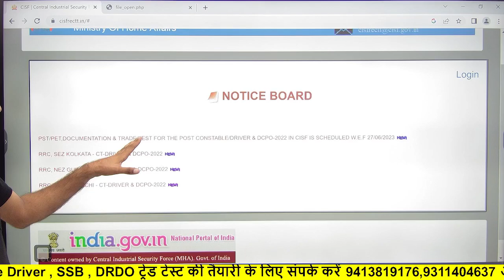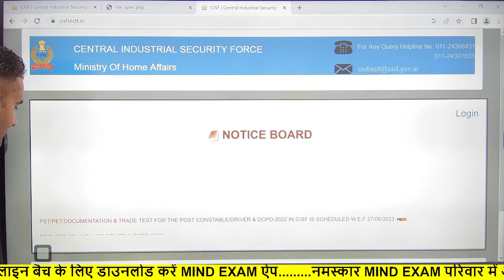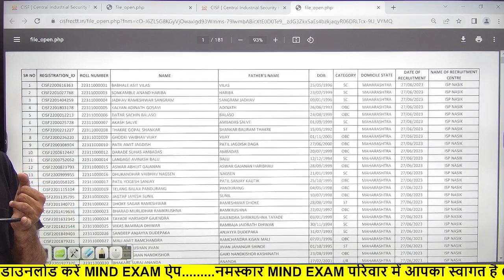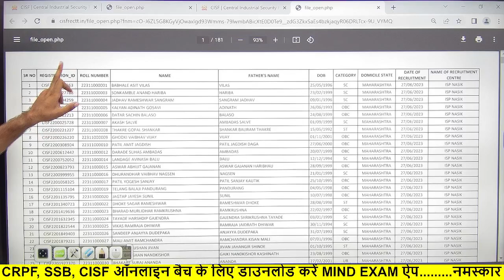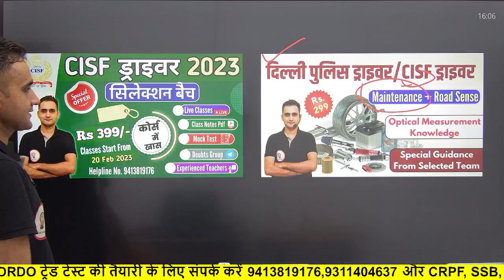CISF Constable Driver Physical Date, Trade Test Date | CISF Driver Recruitment 2023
CISF Constable Driver New Vacancy 2023 | CISF Driver Recruitment 2023 | Selection Process, Age, Etc

CISF Constable Driver Physical Date | CISF Driver Recruitment 2023 | Selection Process, exam pattern

crpf driver recruitment pdf
www crpf driver
driver defence job
crpf driver age limit
sarkari result itbp driver

CISF DRIVER VACANCY 2023 | CISF NEW BHARTI, RECRUITMENT, AGE LIMIT, FORM, SYLLABUS |